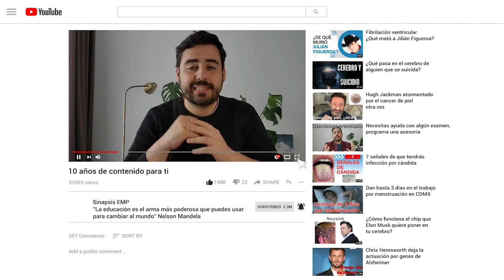Únete a nuestra comunidad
Espero nos puedan seguir ayudando ahora en el programa de miembros a tener cada vez más y mejor contenido.